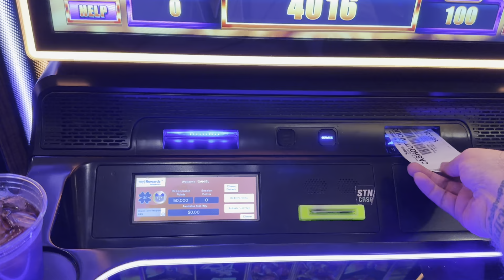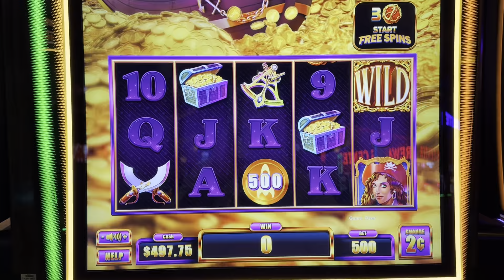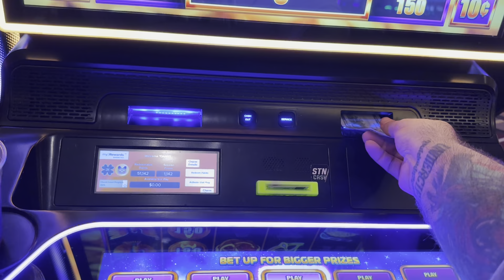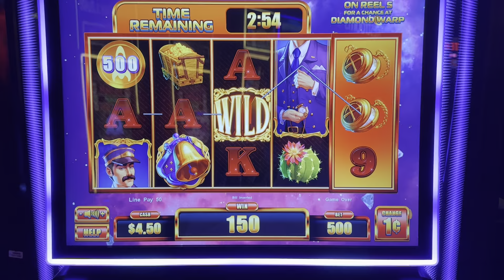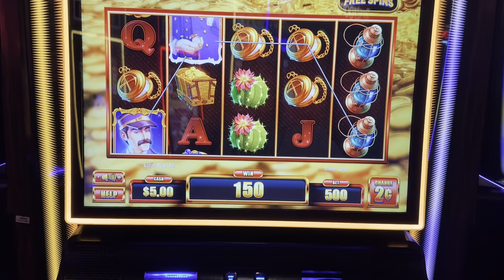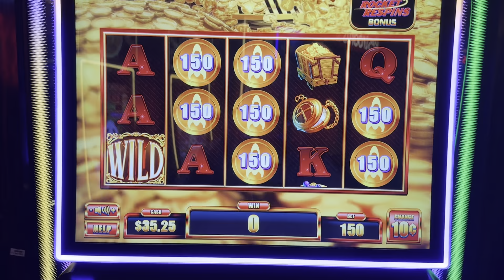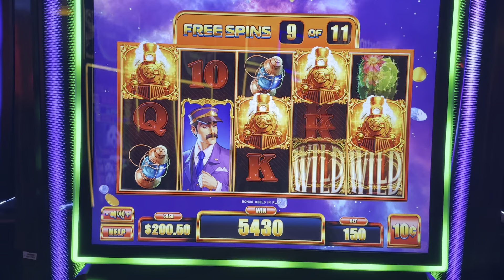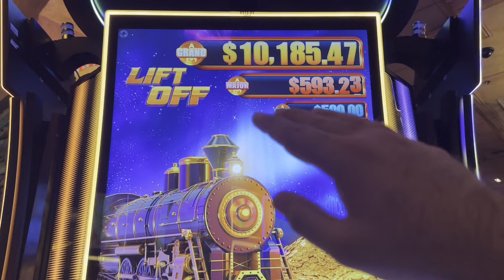I saw someone win big on this slot so I tried it, this is what happened